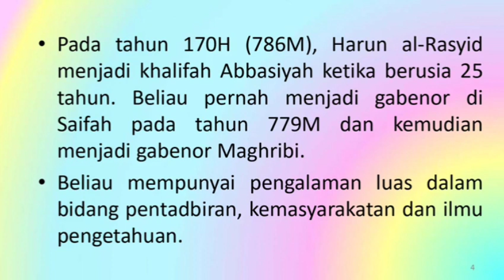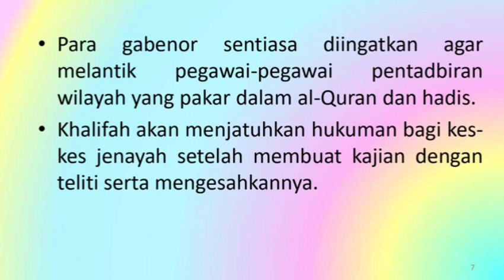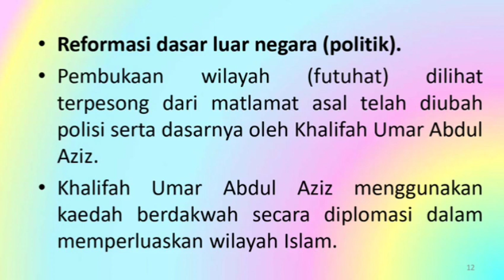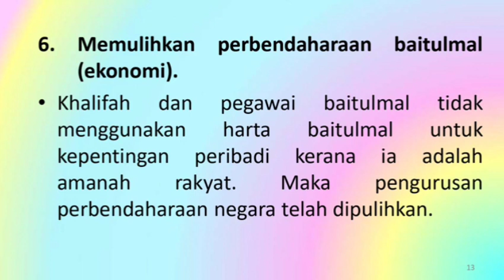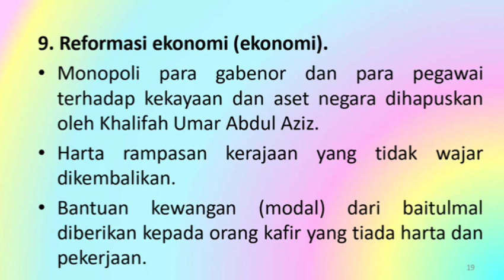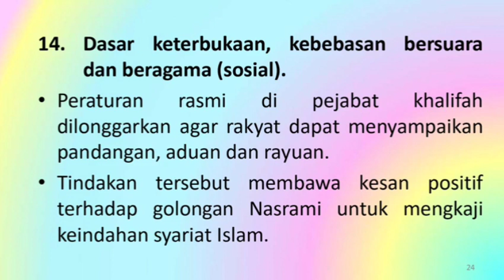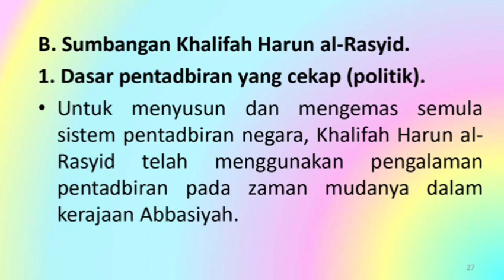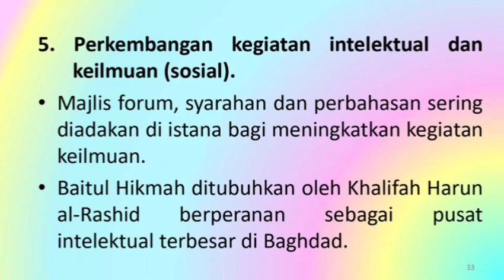NILAIKAN SUMBANGAN KHALIFAH UMAR ABDUL AZIZ DAN KHALIFAH HARUN AL-RASYID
SEJARAH ISLAM (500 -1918) SEM 2 TINGKATAN 6 STPM - TEMA 2

NILAIKAN SUMBANGAN KHALIFAH UMAR ABDUL AZIZ DAN KHALIFAH HARUN AL-RASYID DALAM BIDANG POLITIK, EKONOMI DAN SOSIAL.